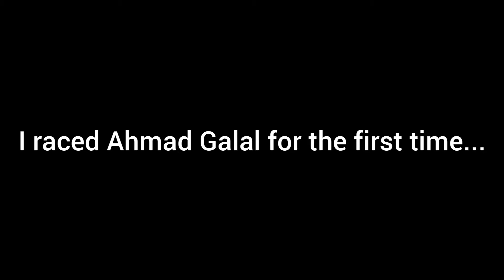The Rematch Trailer | Forza Motorsport 7 Trailer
Will the Civic finally defeat the Agera? Or is it destined to be defeated again?